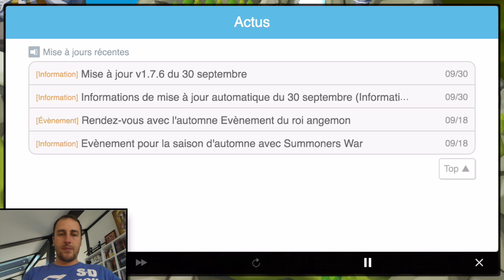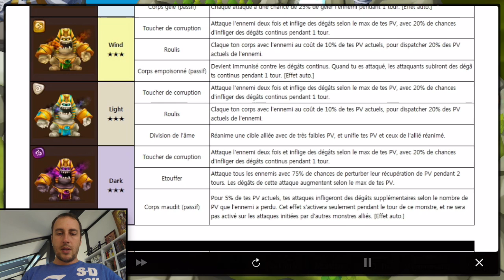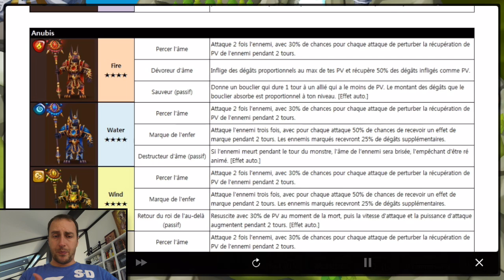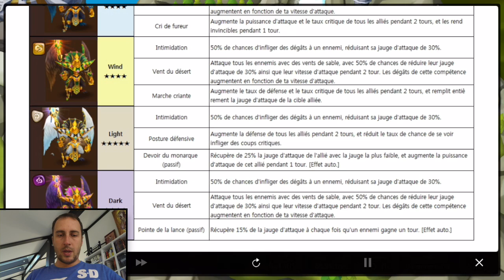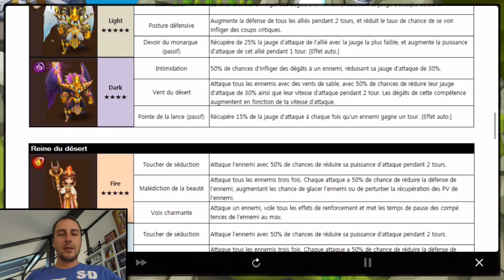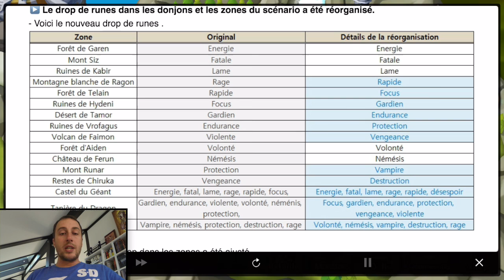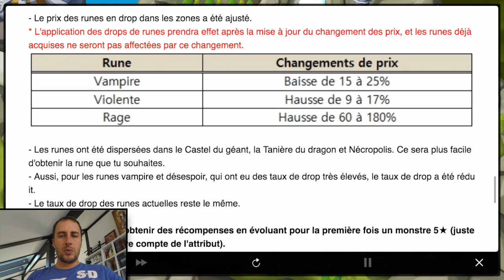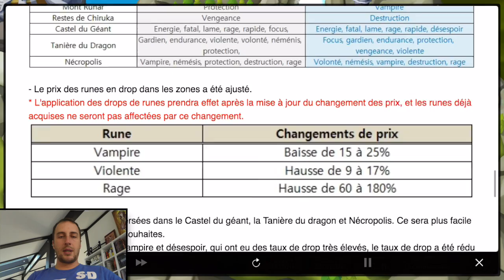Summoners War - Summoners Patch 1.7.6